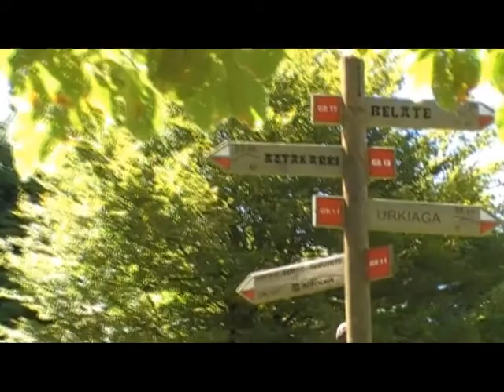Travesia Eugi a Urepel 13 06 2009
Travesia desde Eugi hasta Urepel celebrada el 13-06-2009.